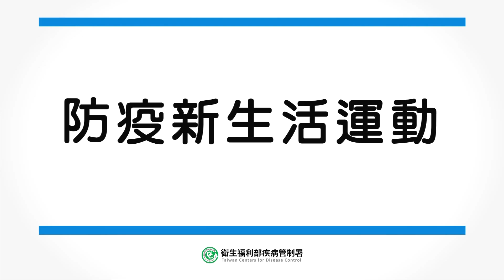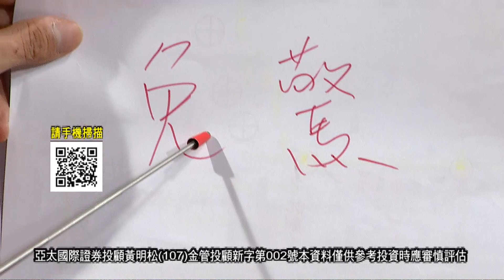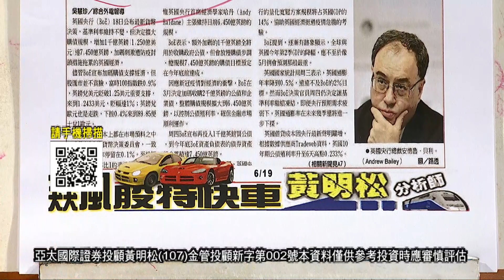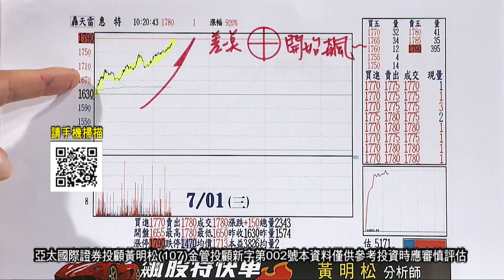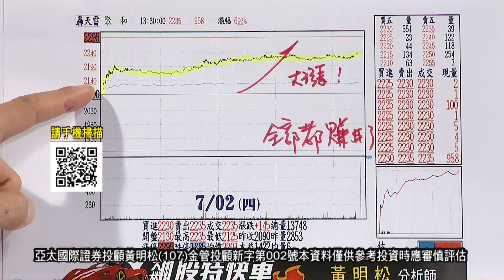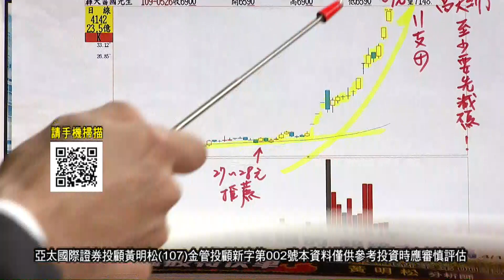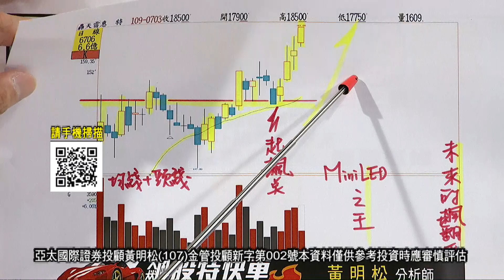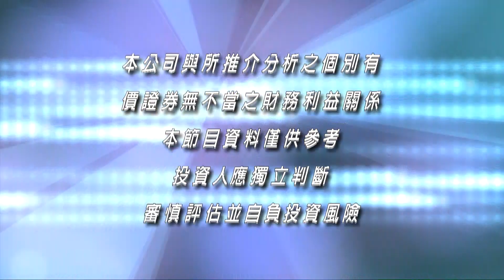20200703飆股特快車